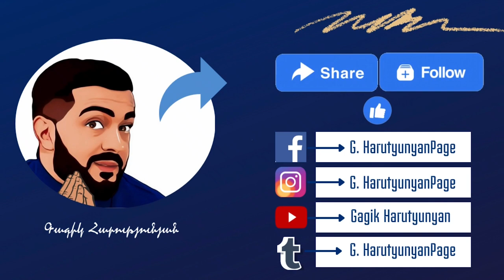Gagik Harutyunyan - Giteiq, vor? Գագիկ Հարությունյան - Գիտեի՞ք, որ․․․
Գիտեի՞ք, որ...🤔

➡️Պատկերացնո՞ւմ եք դատավարություն, որտեղ մեղադրվող կողմը լոլիկներն են։ Չէ՞, ուրեմն նայեք տեսանյութը։😅
💚Օպերատոր` Гор Мкртчян 🤗
💚Ռեժիսոր` Нельсон Асланян 🤗
💚Մոնտաժը` GS Photo & Video Production -ի, մասնավորապես անկրկնելի՝ Elen Avetisyan -ի🤗
💚Լոգոն` Հակոբյան Դիանա -ի🤗

Շարունակությունը` շուտով։🥰